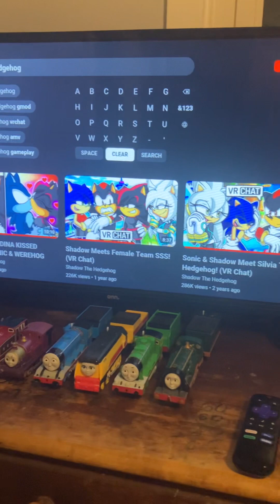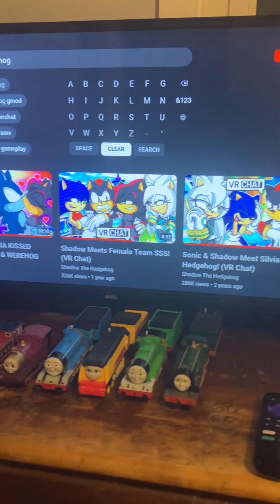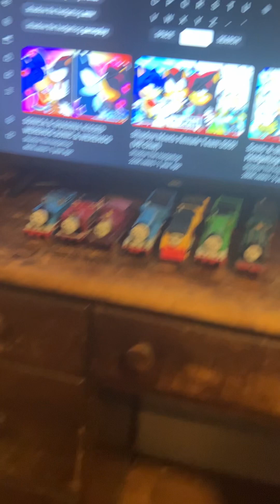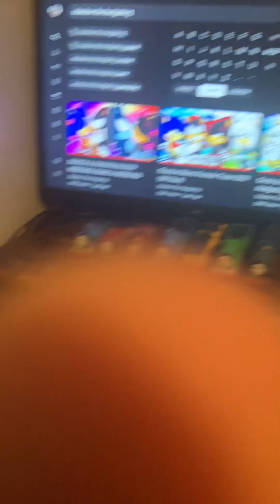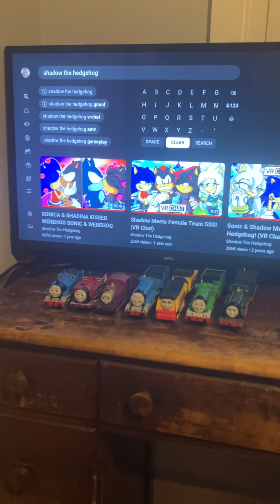Christopher Heath Reacts To Shadow Meets Female Team SSS